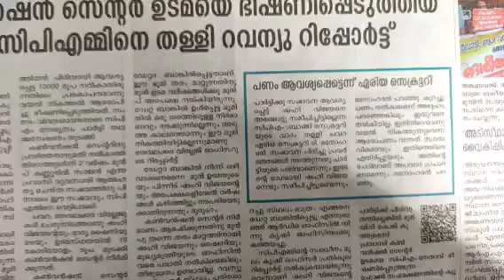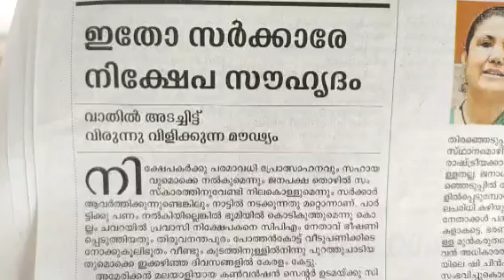union kills industry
This video includes the drawing of face and its various expressions which will be useful for beginners in cartoon.

New video will be uploaded on every Wednesdays and Saturdays.